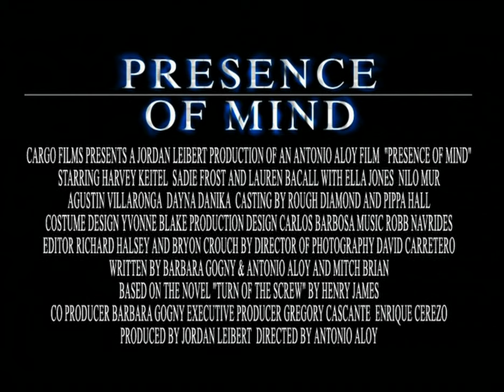Presence of Mind (1999) Trailer | Sadie Frost, Lauren Bacall, Harvey Keitel, Jude Law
Presence of Mind is a 1999 Spanish-American drama film directed by Antoni Aloy and starring Sadie Frost, Lauren Bacall, Harvey Keitel, and Jude Law. The film is based on the 1898 novella The Turn of the Screw by Henry James.